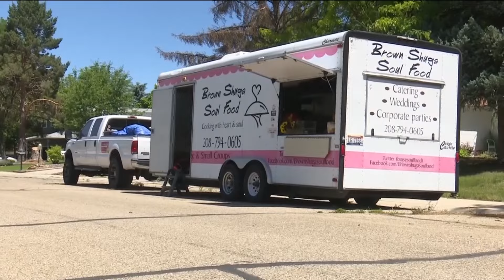Boise passes new food truck, farmers market licensing ordinance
The ordinance removes “unnecessary background checks,” requires licensing for businesses instead of for every employee and removes a “duplicative” license.